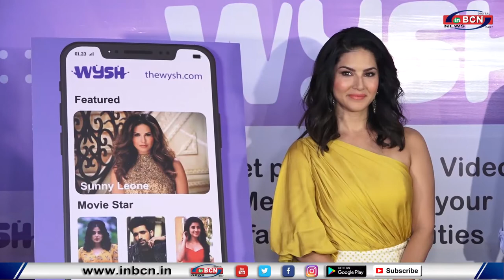Bollywood gupshup: LAUNCH OF WYSH APPLICATION CHIEF GUEST SUNNY LEONE... INBCN NEWS